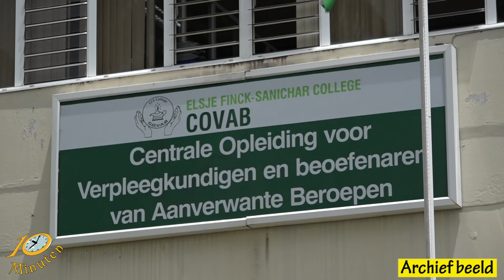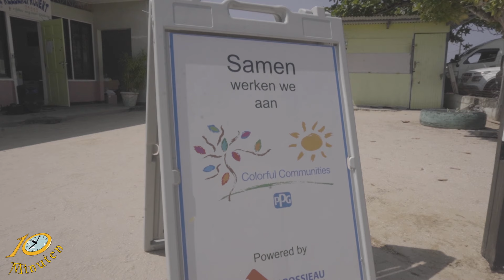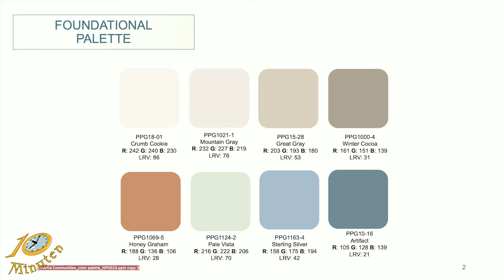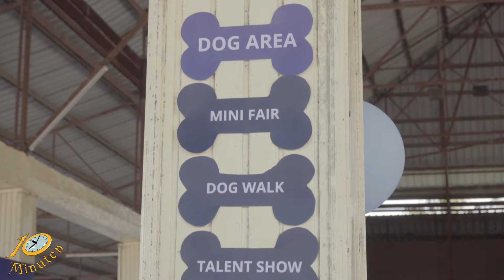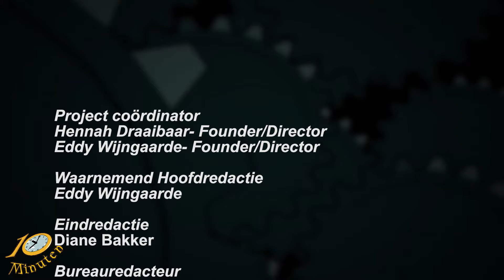10 Minuten Jeugd Journaal - Uitzending 27 Augustus 2024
Uitzending Jeugdjournaal
- Situatie AZP
- Nieuws laag verf OS Reeberg
- En…Ook in Suriname wereld honden dag